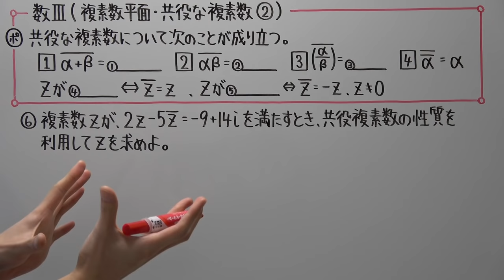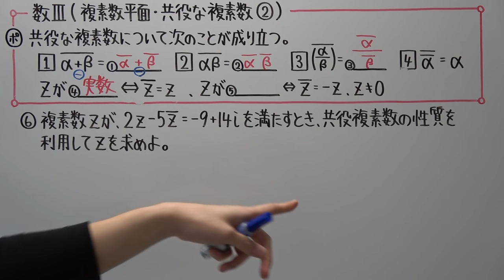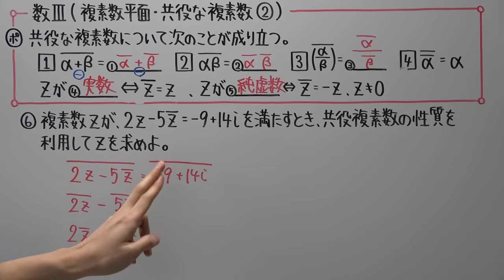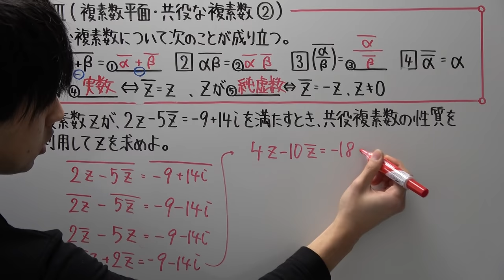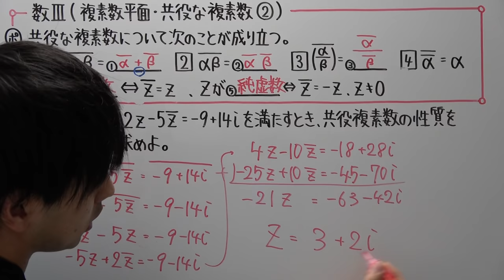【高校数学】数Ⅲ－２ 複素数平面・共役な複素数②